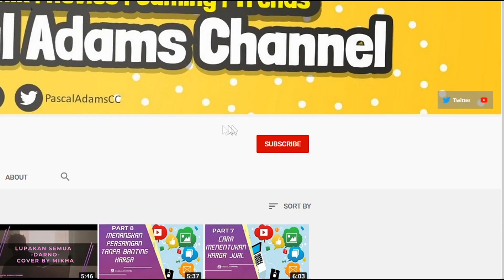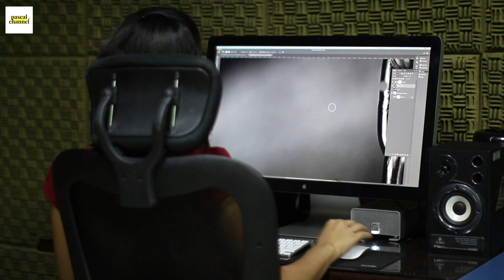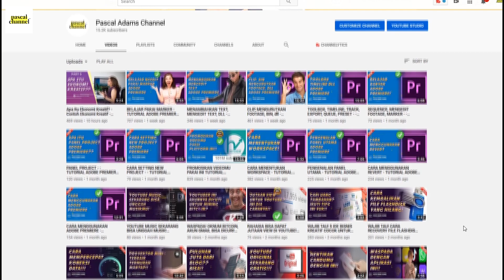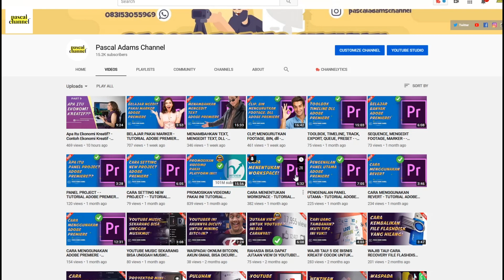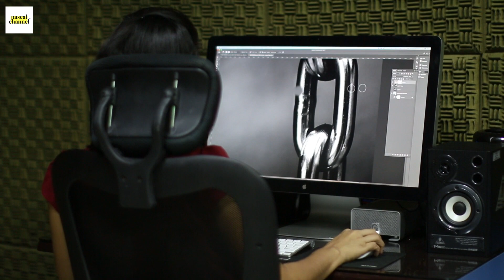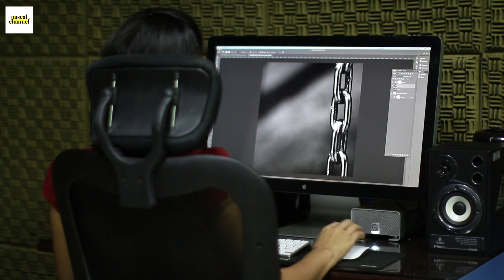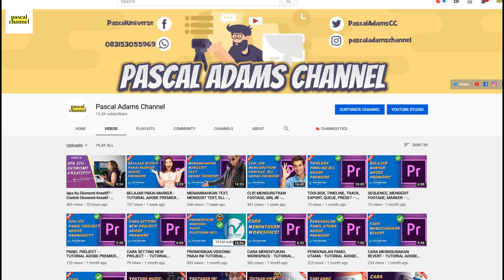5 KESALAHAN YOUTUBER - Tips Untuk Youtuber Pemula - PART 2